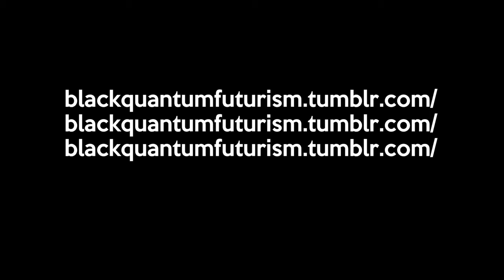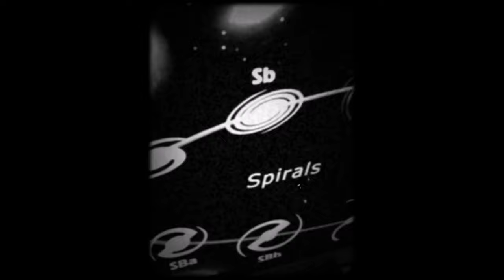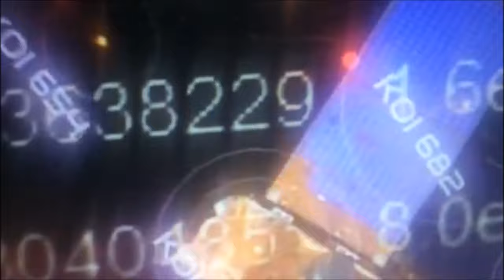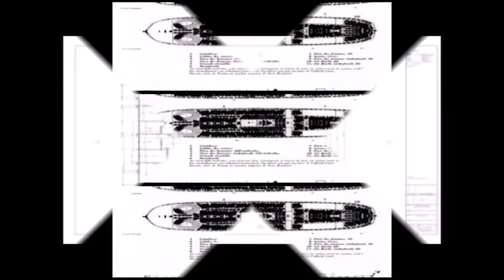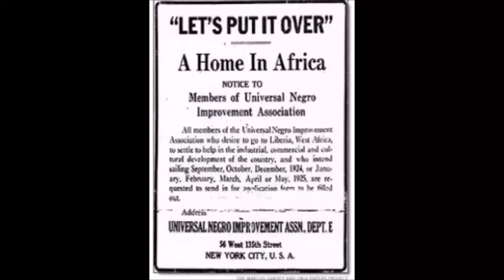PRIZM PERFORMS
Black Quantum Futurism (Camae Ayewa (Moor Mother) and Rasheedah Phillips, Esq.) presented by Philadelphia Contemporary.

Inspired by Rammellzee’s Time Stoppers temporal displacement devices and the universal contributions of Black women scientists, healers, and inventors, BQF presents a ritual causality performative lecture re-encoding memories with new temporal information embodying the features of Black womxn and Black quantum futurist time(s).